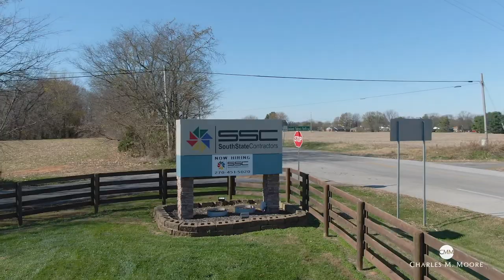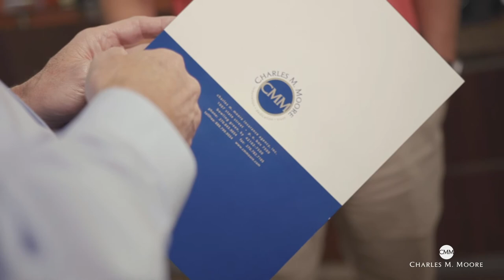Charles M. Moore - South State Contractors feature